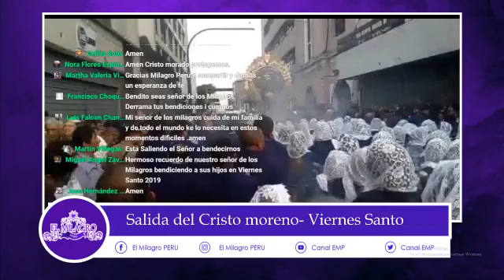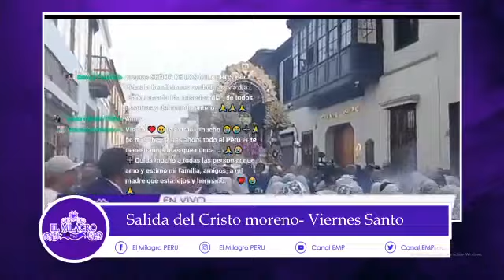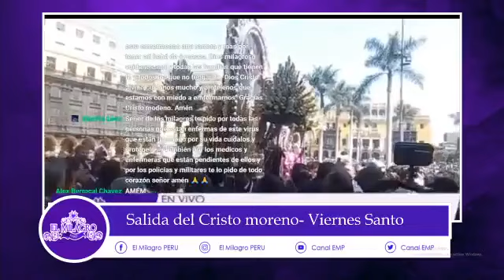SEÑOR DE LOS MILAGROS DE LAS NAZARENAS - VIERNES sANTO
Retransmisión
Salida del Cristo Moreno - Viernes Santo